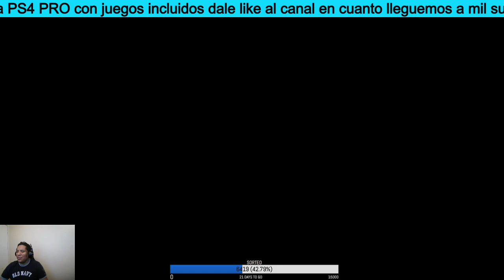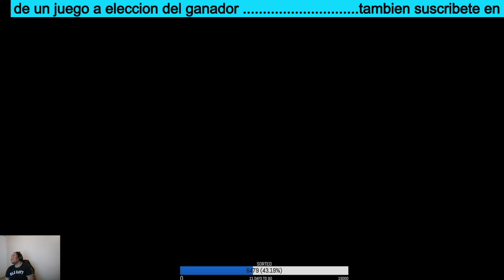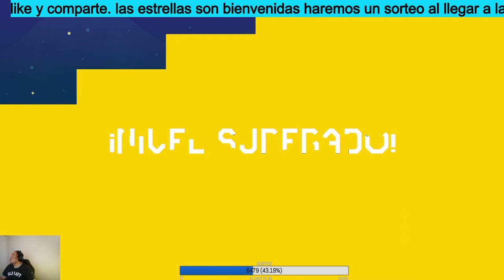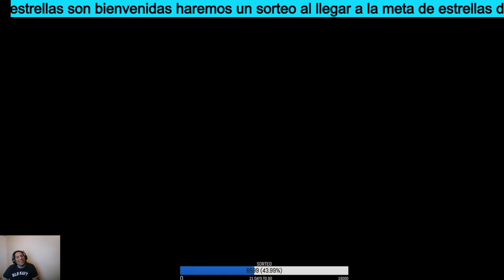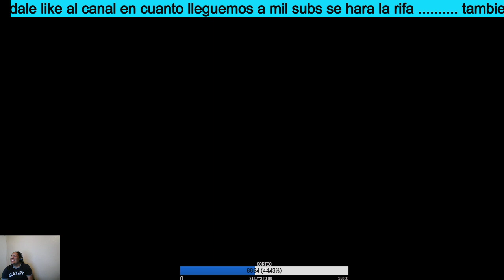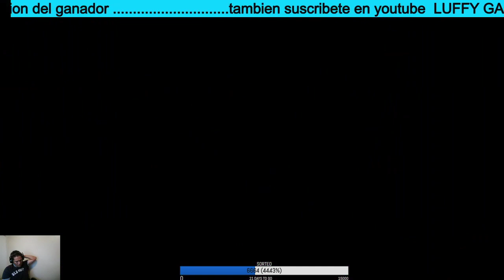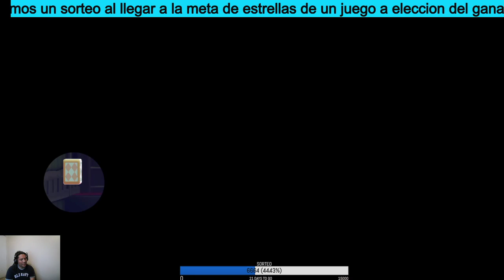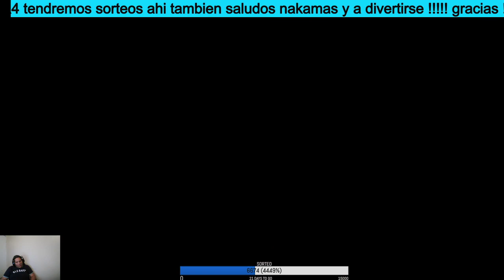super hongito maker 2